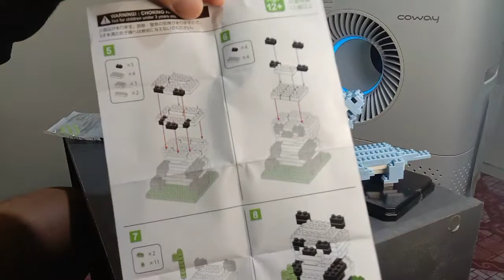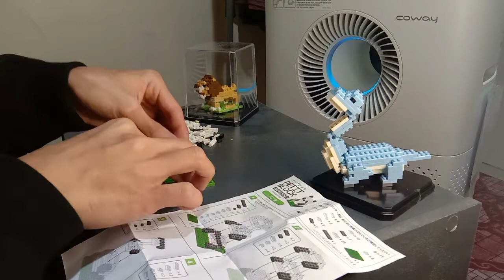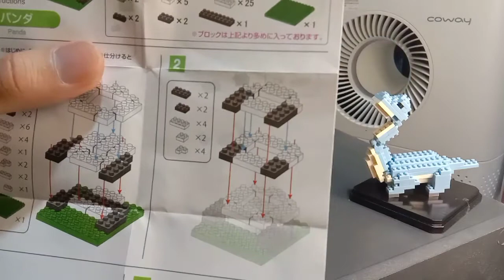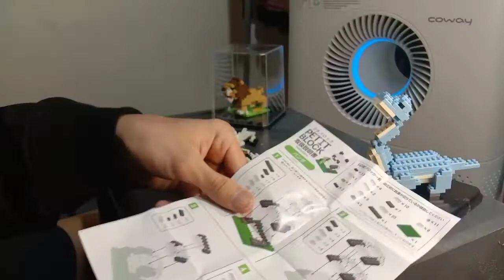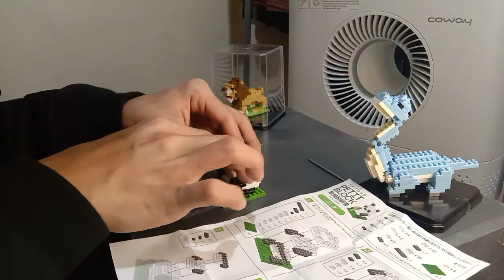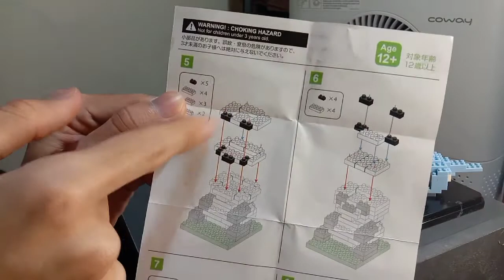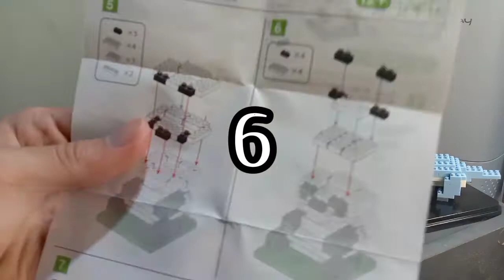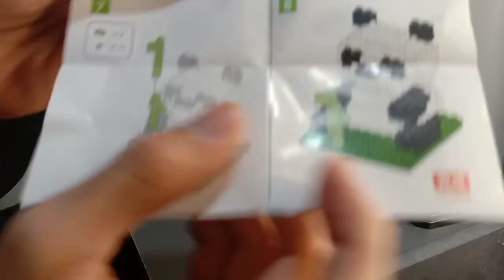Panda cute|Petit Block Daiso Japan| Let's play with me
I buy this cute panda at Daiso Japan store. Please enjoy my first ever video on my youtube channel.